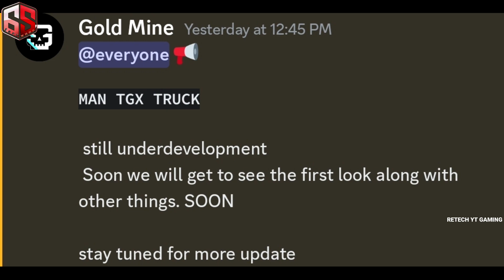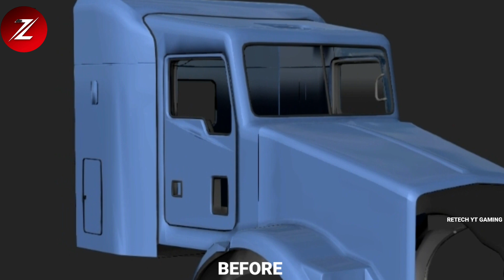🚚TOE3 New Update INFO! + Other Truck Games News 🔰